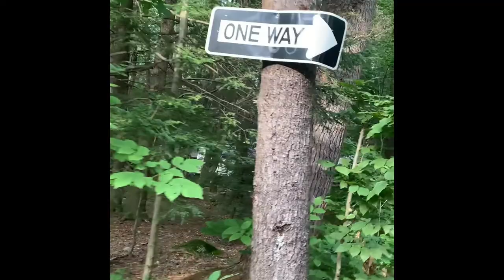Tractor Tour of White Pines Campground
Tractor Tour of White Pines Campground during a Christmas in July. This was a fun way to drive around camp and check it all out.